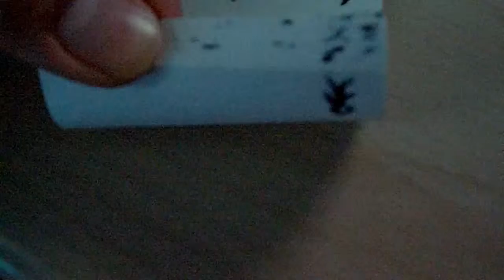Drawings in Motion [Part 8]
Notice: drawing by eight year old boy__Película de papel__Paper Film__Papier Film__Бумага фильм__紙•フィルム